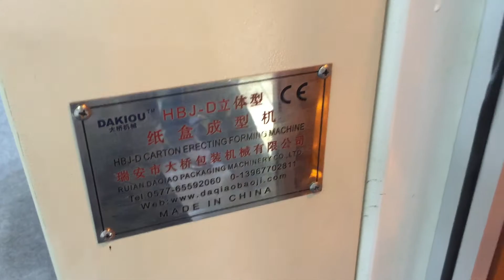Dakiou HBJ-D2000 High Speed Paper Carton Erecting Machine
Dakiou HBJ-D2000 high speed paper carton erecting machine suitable for gluing and folding the hamburger box,takeaway box,noodle pail and other food containers...